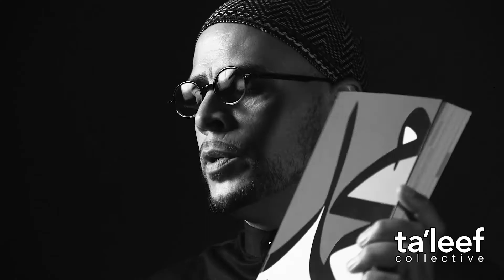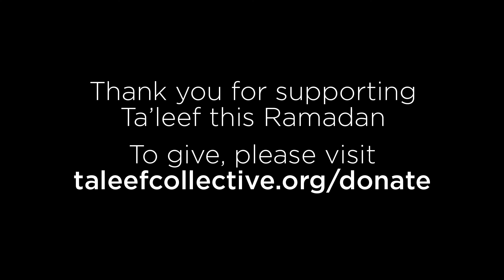FAST REMINDERS :: Revelation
We are celebrating the revelation in Ramadan. Let us also study the Prophetic example and benefit tremendously from it God willing.

Please keep Ta'leef in your prayers and support our Ramadan 2016 Campaign: "Ta'leef Together" to raise our goal of $250,000. or text taleeframadan to 41444.